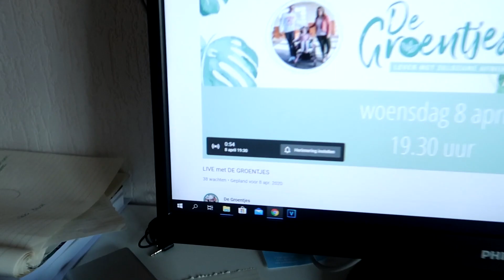Hartje voor de Sfeer |vlog 581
Mijn hartjes zijn verstuurd naar de mensen die ik op dit moment een hart onder de riem wil steken

Post kun je sturen naar :
Cypressenlaan 3
1702 KP Heerhugowaard.